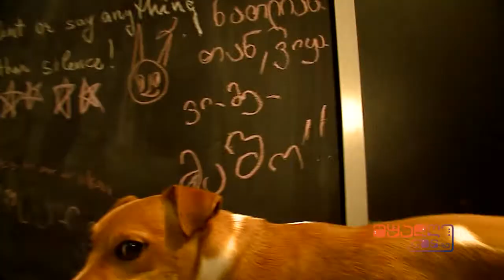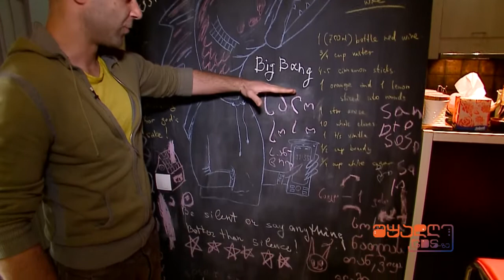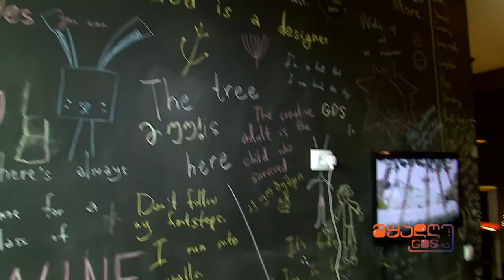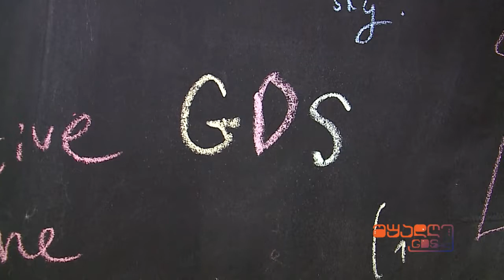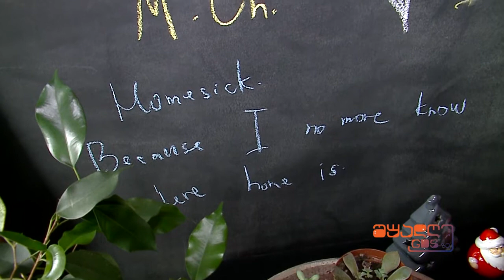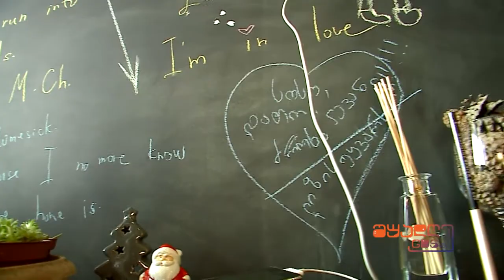სოსო კაციტაძე შუადღე GDS-ზე